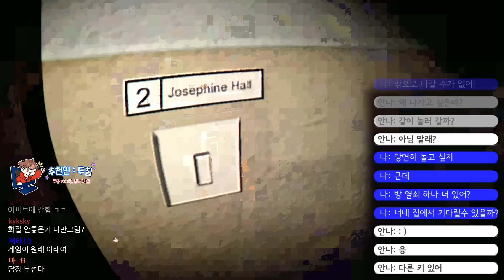우리 집 오늘 비는데.. 애인이 집으로 초대 한다고 함부로 가면 안되는 이유 [두칠]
여친 집으로 초대한다고 함부로 가면 안되는 이유 공포게임
공포게임 이름 : 디스커넥트(disconnected game)